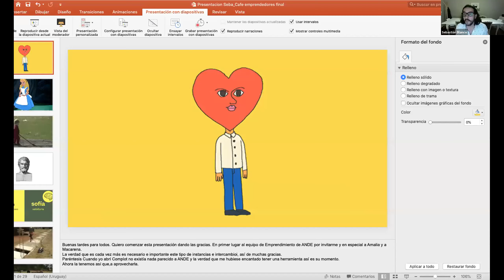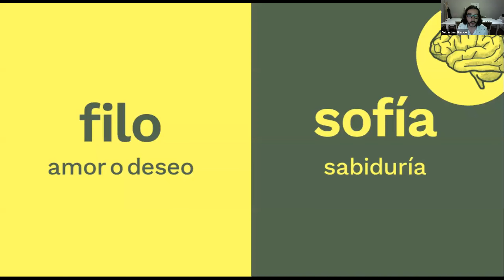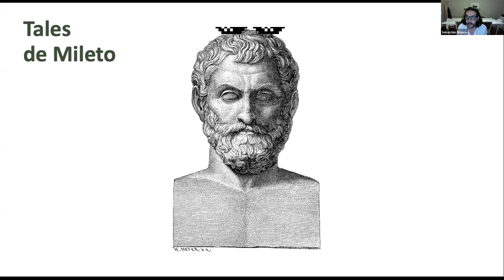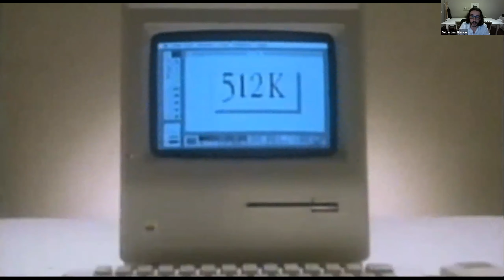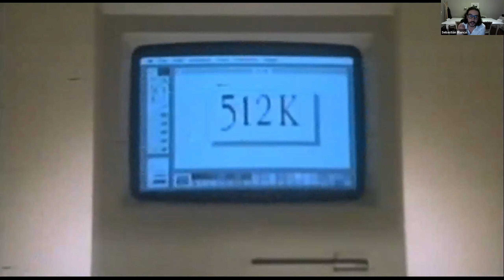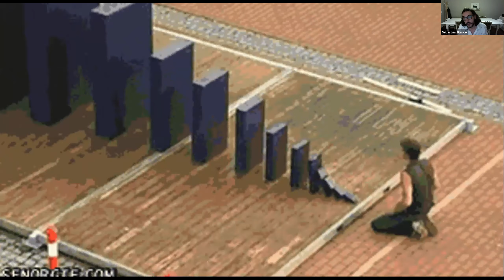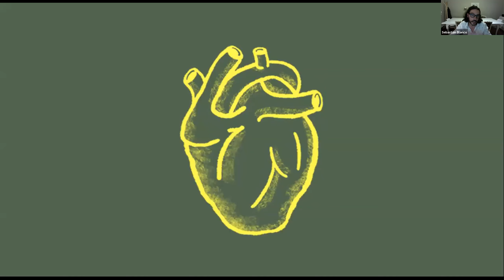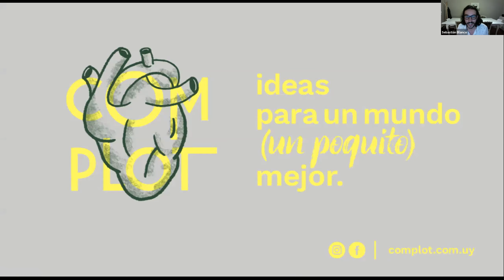Café virtual - Construcción y redefinición de marca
Sebastián Blanco